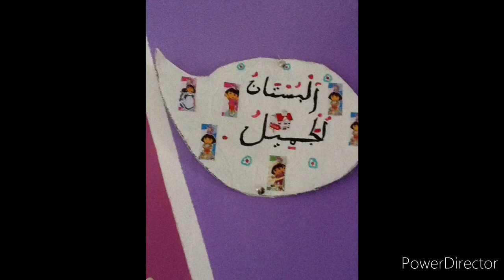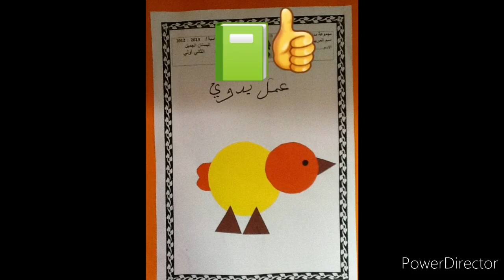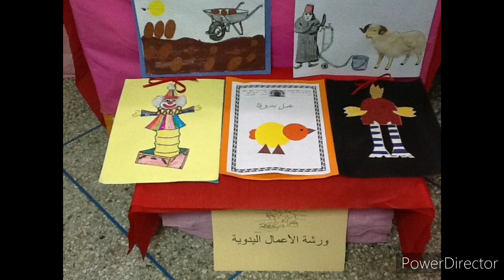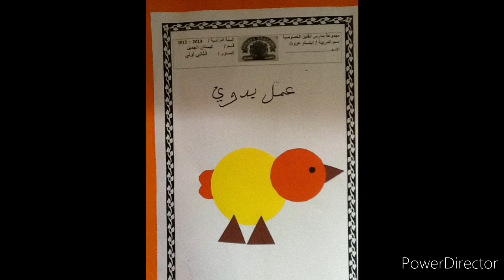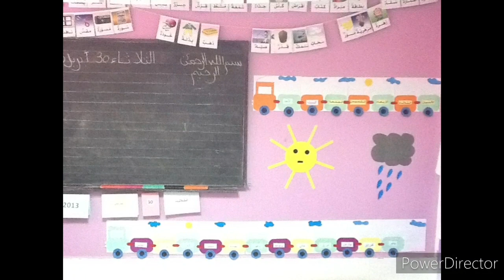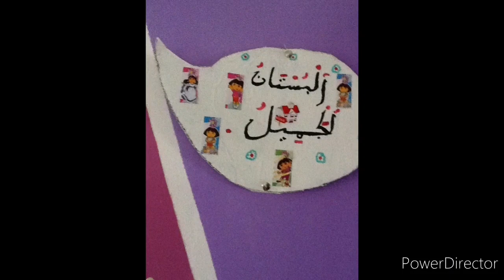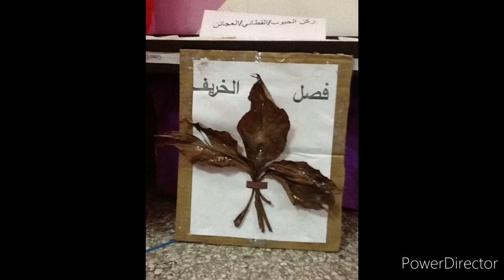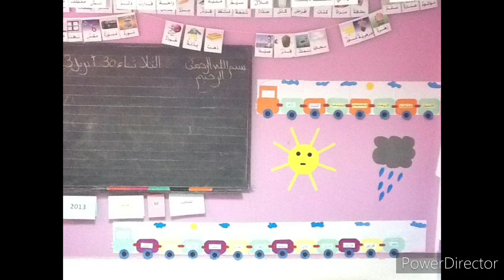افكارلاعمال يدويةوملصقات للروض Travaux manuels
ملصقات لتزين فضاء القسم
مقص
لصاق
ورق مقوى
صباغة
اسفنج
أقلام ملونة
أقلام اللبد
فرشات
قلم الرصاص